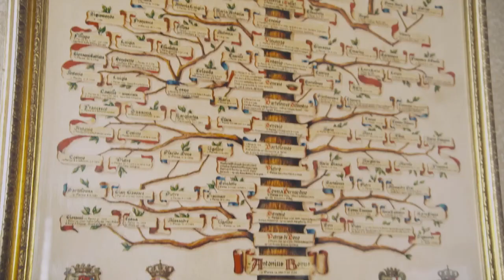Eamonn & Ruth - How the Other Half Lives - Villa del Bono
Count Pietro del Bono interviewed by Eamon and Ruth of UK Channel 5's "How the Other Half Lives".
The renowned British TV presenters had to stop at Villa del Bono on their way to lake Como to experience the thrill one of Luxury Italian Locations hidden historic homes, where they talked about history, aristocracy and traditional Italian living.